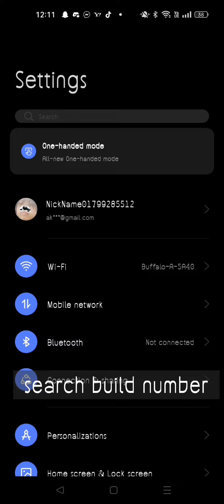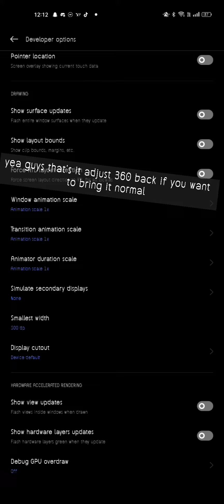📱Minimize big script menu/Fit in screen full totourial(ROBLOX) Fixed 😱😱📱